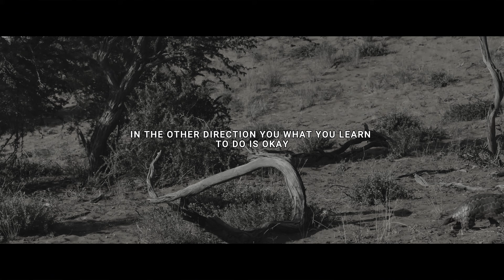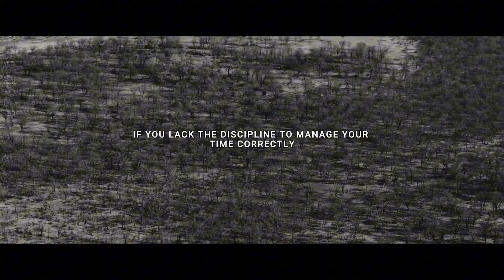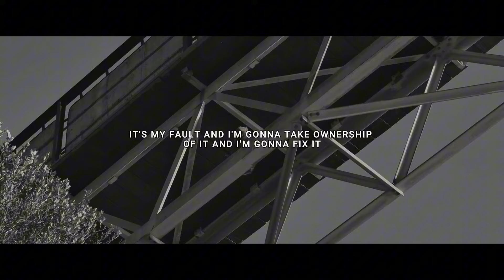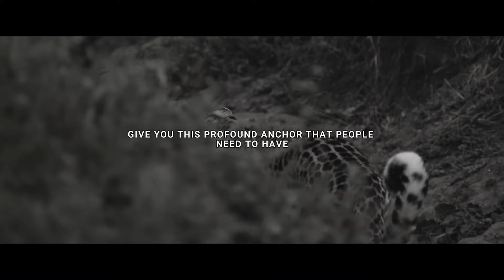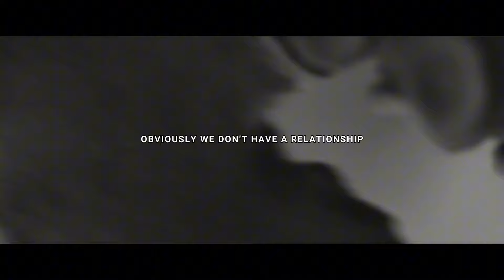NO DAYS OFF, NO EXCUSES Best Motivational Speech (Featuring Jocko Willink)